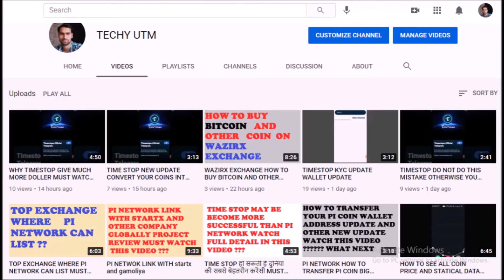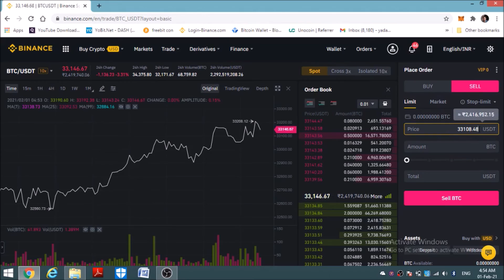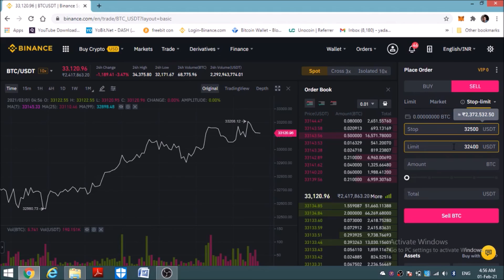HOW TO USE STOP LIMIT ON BINANCE (stop limit कैसे use करे ) techyutm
CONNECT  TECHYUTM
Taking about my qualification   mechanical engineering
4 yrs experience in crypto industry ,full time trader,crypto analysist,

Copyright Disclamer
This is educational video only purpose for education

What'sthedifferencebetweenlimitorderandstoplimitorder?
# HowdoesstoplimitworkCanbrokersseestoplosses